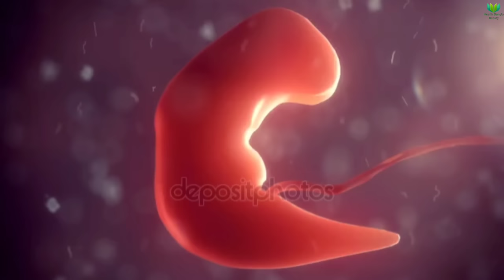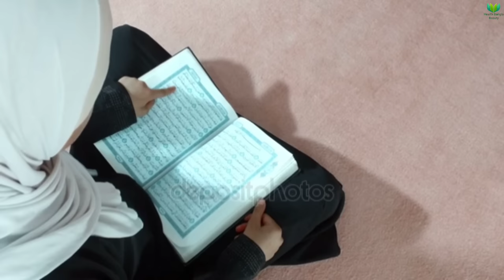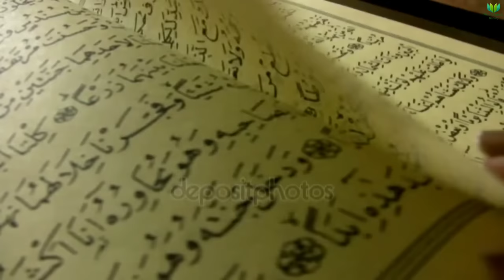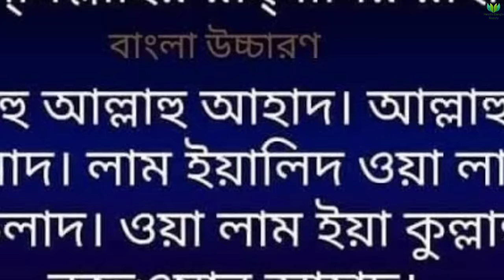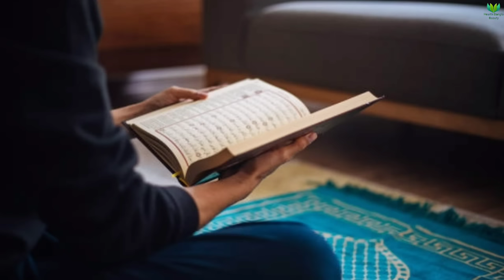গর্ভাবস্থায় সূরা ইখলাস পাঠ করলে কি হয়? || গর্ভবতীদের কোন কোন আমল করা উচিত? || সূরা ইখলাস পাঠের ফজিলত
গর্ভাবস্থায় সূরা ইখলাস পাঠ করলে কি হয়? || গর্ভবতীদের কোন কোন আমল করা উচিত? || সূরা ইখলাস পাঠের ফজিলত || সুরা ইখলাস || গর্ভবতীদের আমল || নেক, সৎ, চরিত্রবান সন্তান পেতে কোন আমলগুলো করা উচিত || sura ikhlas during pregnancy || pregnancy amal || Health Bangla Beauty